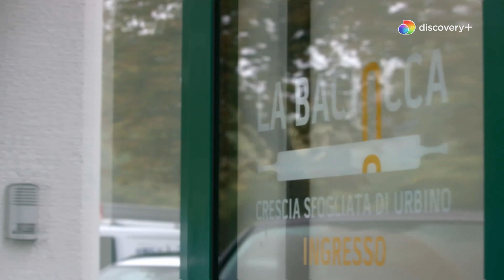RICETTA Crescia sfogliata di Urbino | Chiara Maci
Molto simile alla piadina romagnola, questa specialità di Urbino ha però una consistenza ed un sapore unici: Chiara Maci deve assolutamente assaggiarla! GUARDA in anteprima le nuove puntate de "L'Italia a morsi - con Chiara Maci" qui

SCOPRI discovery+: tutti i contenuti che ami, in esclusiva e senza interruzioni, ad un prezzo irresistibile!